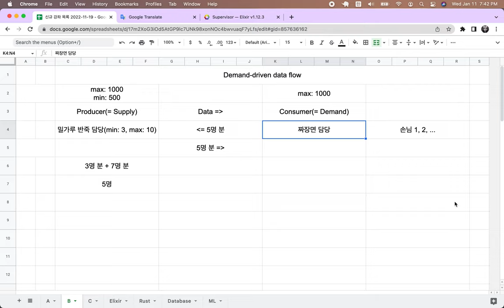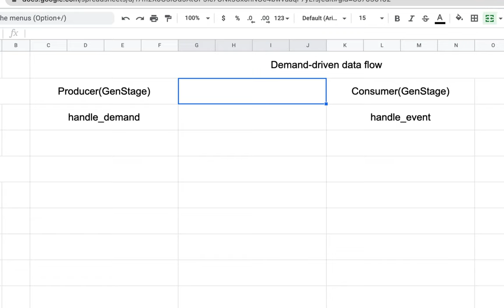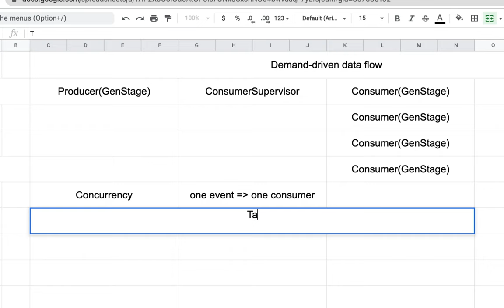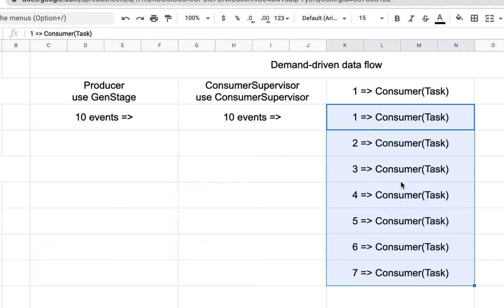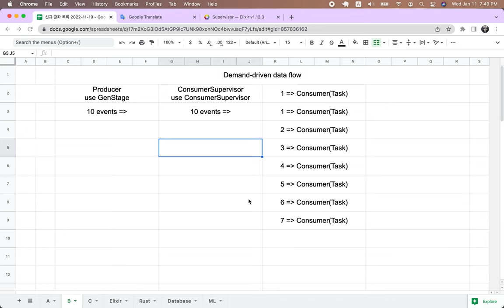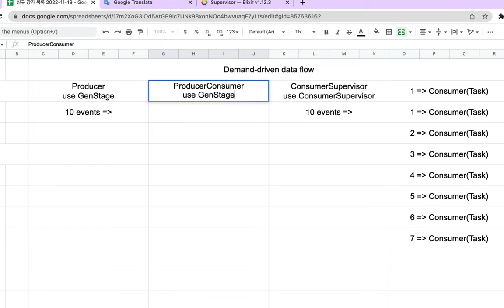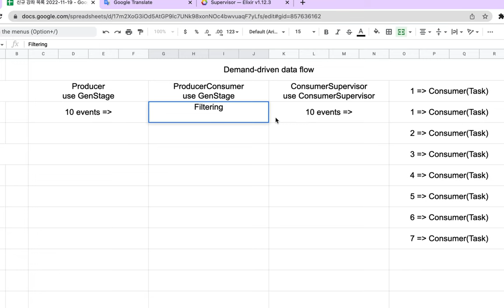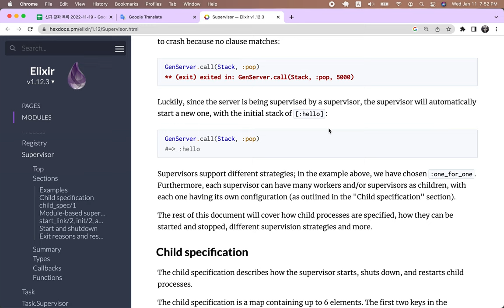[Concurrent Elixir] 15 - Chapter 3. Data Processing Pipelines with GenStage(2/3)